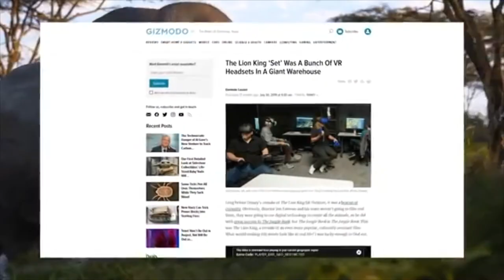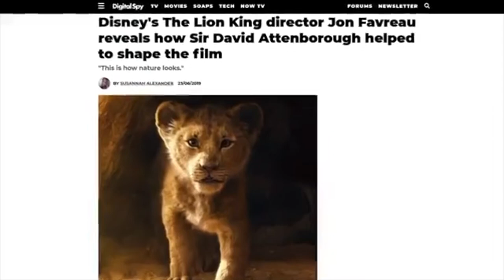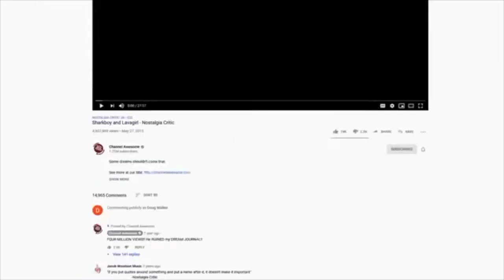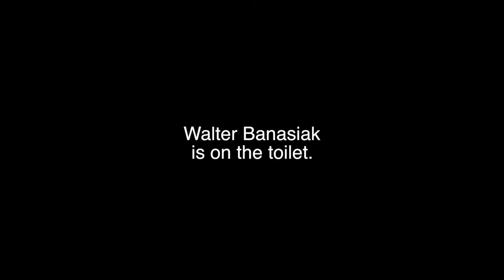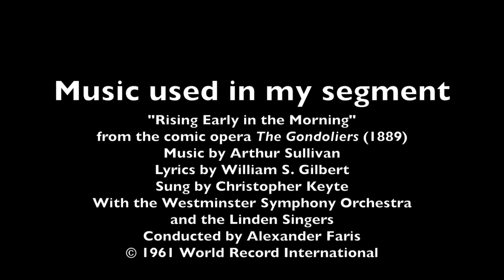Nostalgia Critic - The Lion King (2019) (Censored)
It's one of Disney's highest grossing movies, yet so many people hate it. Let's find out why the remake of a timeless classic fell hard off of Pride Rock. The Nostalgia Critic reviews the live action Lion King from 2019.

The Lion King is a 2019 American musical drama film directed and produced by Jon Favreau, written by Jeff Nathanson, and produced by Walt Disney Pictures. It is a photorealistic computer-animated remake of Disney's traditionally animated 1994 film of the same name. The film stars the voices of Donald Glover, Seth Rogen, Chiwetel Ejiofor, Alfre Woodard, Billy Eichner, John Kani, John Oliver, Florence Kasumba, Eric Andre, Keegan-Michael Key, JD McCrary, Shahadi Wright Joseph, and Beyoncé Knowles-Carter, as well as James Earl Jones reprising his role from the original film.